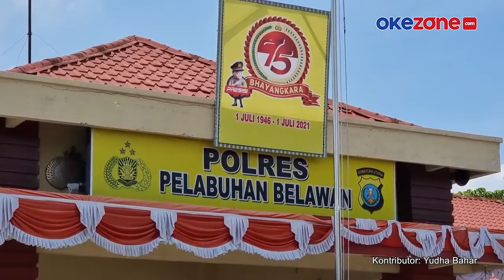Polres Pelabuhan Belawan Tembak Perampok Sopir Truk di Jalan Tol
Polres pelabuhan belawan berhasil menangkap dua pelaku perampokan spesialis sopir truk. Pelaku ditangkap di kawasan tol belawan kota medan sumatera utara. Salah satu pelaku bernama adi syahputra terpaksa ditembak kakinya karena melawan petugas.

Pelaku lainnya, Ravael Immanuel Sibarani harus memapah bosnya. Dari tangan pelaku , petugas berhasil mengamankan barang bukti berupa satu buah pisau untuk melukai korbannya. Kini kedua pelaku harus mendekam di sel tahanan Polres Pelabuhan Belawan. Mereka terjerat pasal 365 KUHP dan terancam hukuman maksimal 12 tahun penjara.